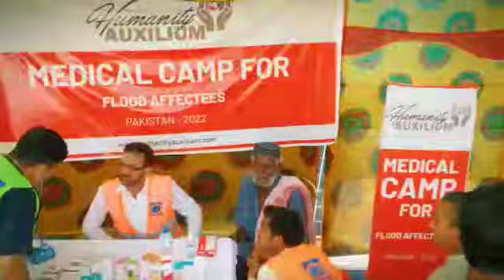Alkhidmat Tent City Sukkur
الخدمت فاؤنڈیشن کی جانب سے سکھر کے سیلاب متاثرین کےلئے قائم کی گئی خیمہ بستی میں متاثرین کو کھانا، صاف پانی ،تعلیم اور طبی سہولیات فراہم کی جارہی ہیں۔ آپ بھی آگے بڑھیے اور الخدمت کا ساتھ دیجئے۔